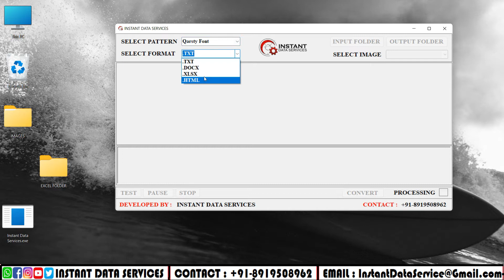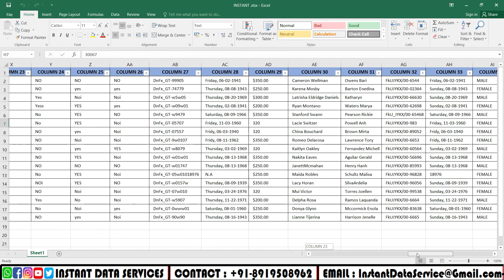Gif /Tiff to Excel Converter Software | Data Excel Conversion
☛ Chapters for Gif /Tiff to Excel Converter Software | Data Excel Conversion video ☚
00:00 - Intro
0:12 -  We are showing images which we need to convert into Excel
0:28 -  Showing empty folder ( Converted Excel files will be saved here )
0:32 -  Opening Instant Image to Excel Converter Software
0:33  - Select pattern on Image to Excel Converter Software
0:35  - Choose Format
0:38 - Select Input file(Image Folder) on Image to Excel Converter Software
0:43 - Select output folder(Empty Folder) on Image to Excel Converter Software
0:47 - Choose Image file which we need to convert
0:56  - Click on Test Run to start conversion process for test accuracy
1:06  - We can click on pause or Stop while Conversion is going on
1:11  - All the files will be converted once you click on Convert
1:20  - Converted Excel Files will be saved in the empty output folder
1:37 - Thanks For Watching Please Do Subscribe Our Channel ( Like & Comment )

Description:-
Hello everyone! Welcome back to Instant Data Services.This video will explain you how to convert image to excel using Instant Image to Excel Conversion software.Now a days data entry companies are providing Projects which are very difficult to complete manually.So to solve your problem Instant Data Services developed Instant Image to Excel conversion software.This software can convert any type of image format like jpg/jpeg/gif/tiff/png/bmp etc to Excel format with good accuracy.